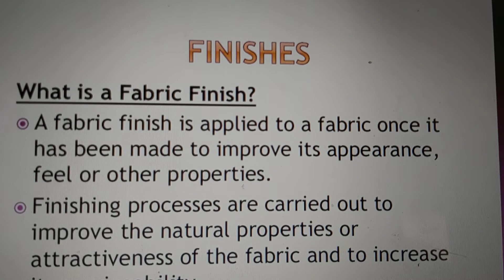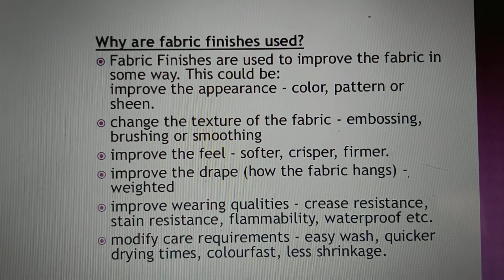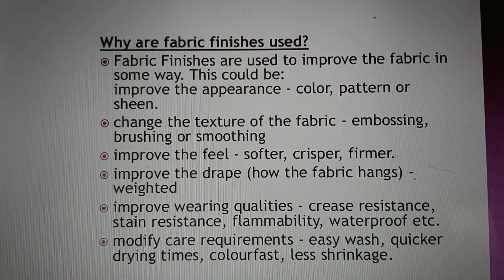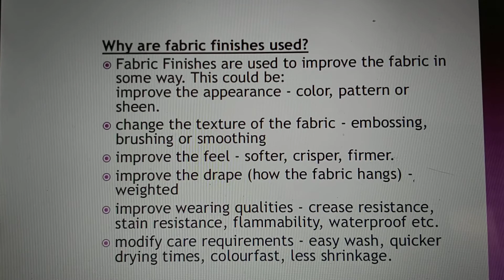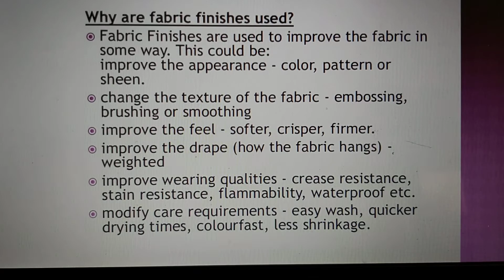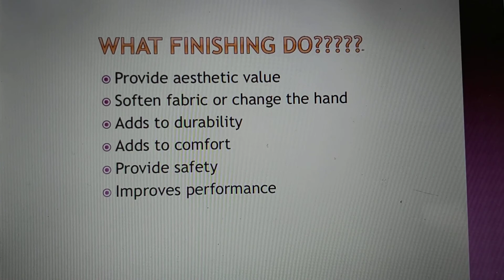B.A. Part -II Home Science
Textile Finishes(वस्त्र परिसज्जा भाग-I)